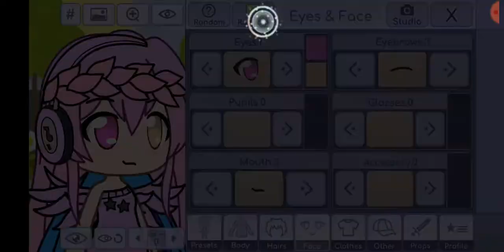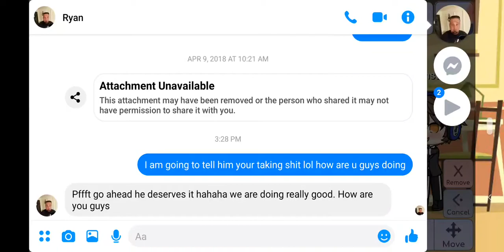Sorry I cut you off but he was saying I don't know again phone shut off again part four Love destiny